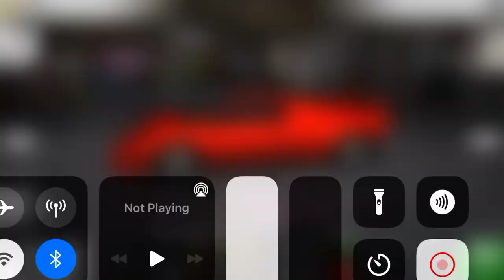Lamborghini vs Ferrari strength vs spe